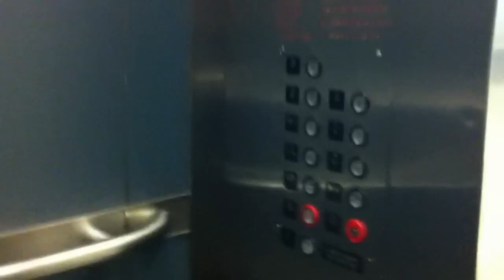Une marche à pied dans les rues de Washington DC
Un jour de dimanche, le matin Washington DC c'est tellement calme et paisible, just walk!